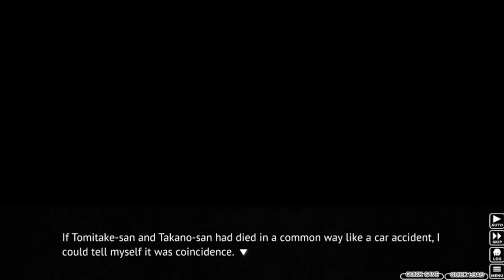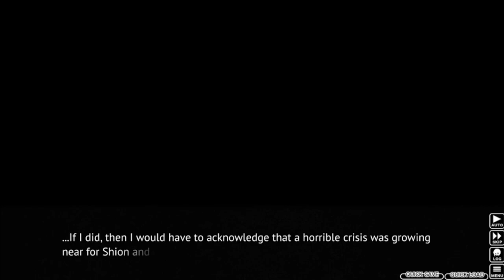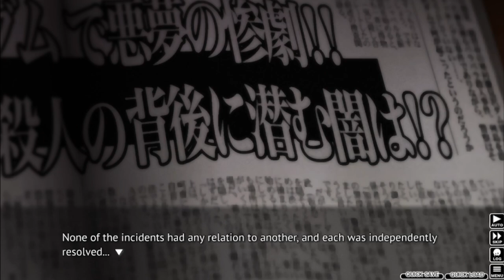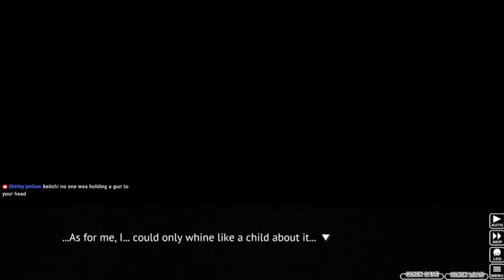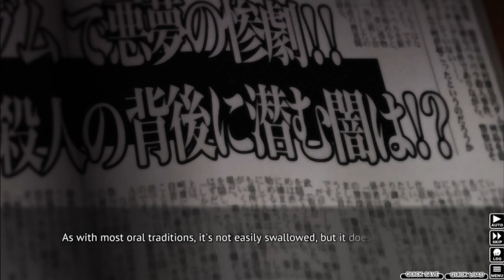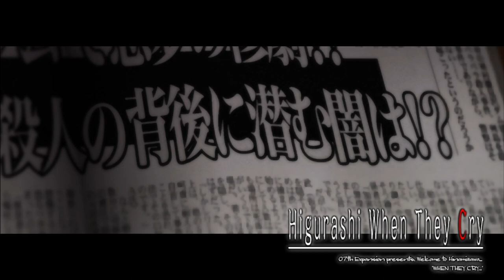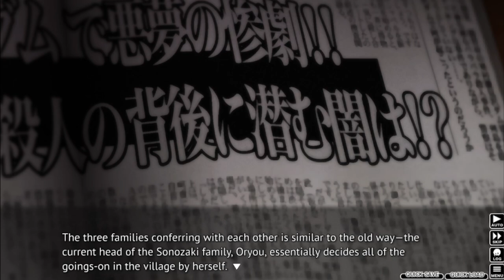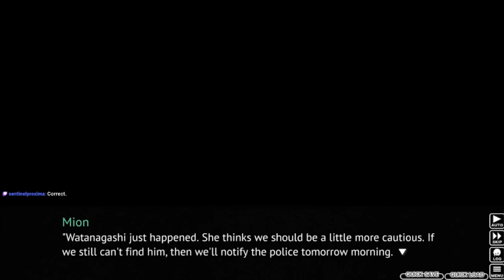Higurashi When They Cry Part 45 - A NOT-SO-ROMANTIC PHONE CALL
Shion and Keiichi discuss what to do about their predicament.